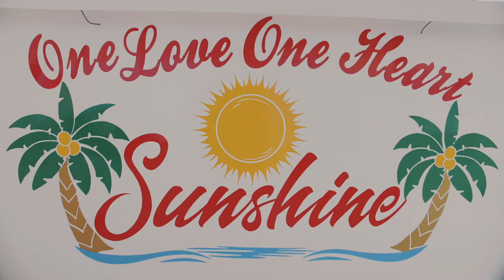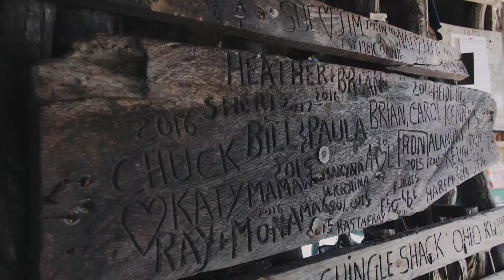Komodo X Visit Jamaica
Visit Jamaica wanted to showcase the culture, diversity, adventure and beauty of their country and target a wider market of millennials who were seeking new travel experiences and keen to discover exciting destinations.